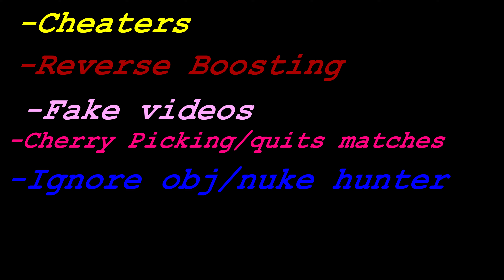COD Call of duty Modern Warfare TDM Crash Map Tactical Organic Nuke Explanation detail Voiceover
Is there any better way to get a nuke than an Organic Nuke?
hear me in the video, & tell me what you think!

Helps a lot*